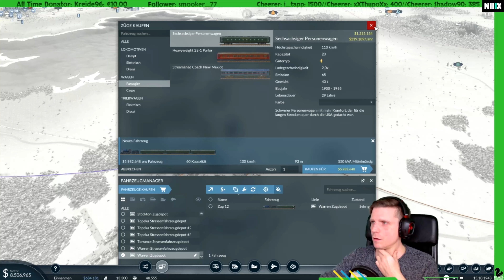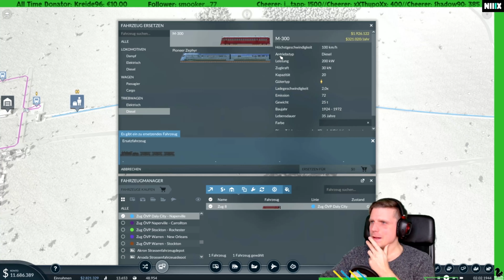★Let´s Play★ #019 🚂 Transport Fever 2 NIIIX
🚂 Hey Leute schön das ihr mal vorbei schaut! 🚂

Wenn ihr auch noch Infos und Livestream 🎬 von mir sehen wollt schaut doch einfach auf Twitch 💯 💯oder auf twitter vorbei 📱

🚦 Mir geht es darum euch zu Unterhalten und ich möchte dabei Spaß haben. Um dies auch länger  noch anzubieten ist mir eure Unterstützung sehr wichtig.

Heute weiter mit Transport Fever 2.